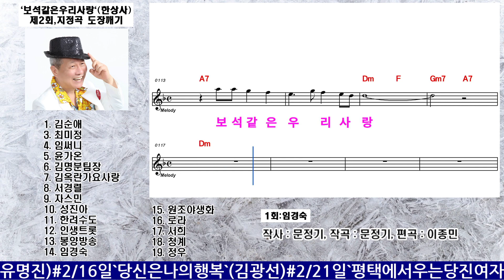제2회`보석같은 우리사랑`(한상사) - 지정곡 도장깨기 / 1등 : 최미정